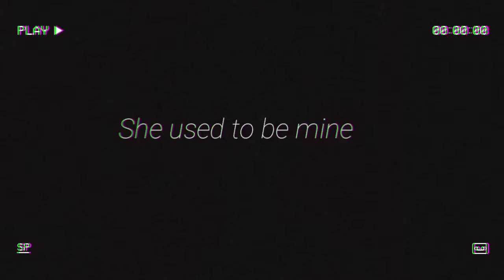She used to be mine- Sara Bareilles Cover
This is my first try to cover she used to be mine by Sara Bareilles, need a lot improvement :-)